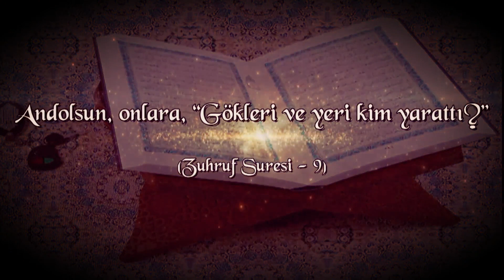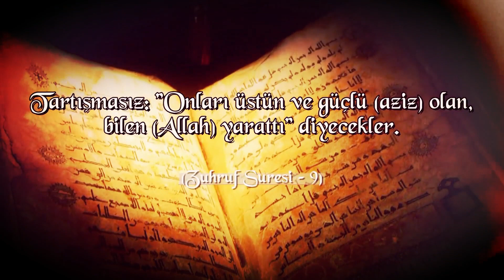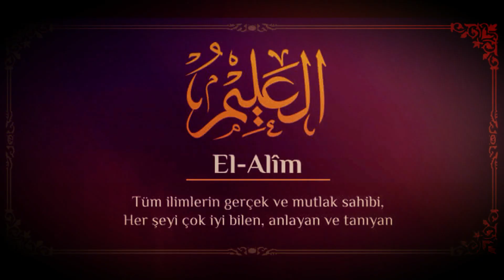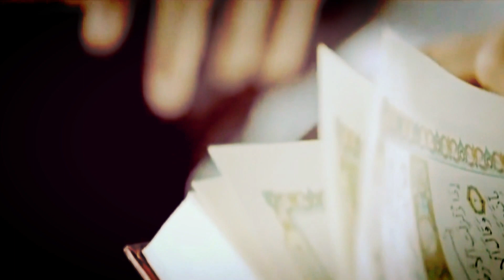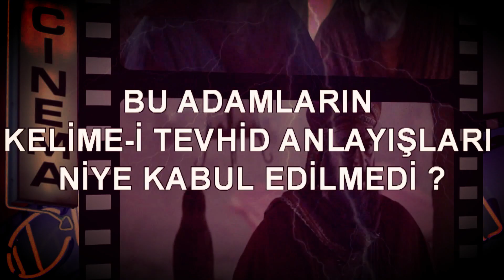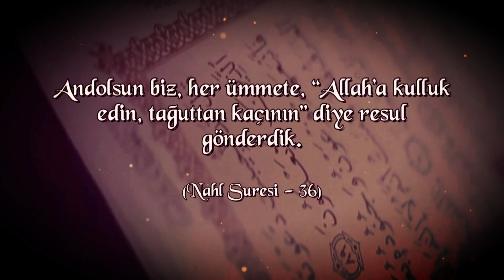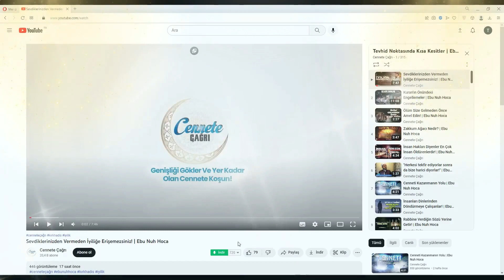Sadece Lailaheillallah Demekle İslam'a Girilir mi? | Ebu Nuh Hoca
Şeyh Muhammed Bin Abdulvehhab’ın “ Kelime-i Tevhidin Tefsiri “ Adlı eserinde bugünkü konumuz:
‘ Sadece Lailaheillallah Demekle İslam'a Girilir mi? ‘
Günümüzdeki insanların bazı hataları ise Kelime-i Tevhid’i Rububiyet Tevhidinin içine sıkıştırmışlardır. Siz onlara Kelime-i Tevhidi sorduğunuz zaman onlar Rububiyet Tevhidini anlatmaktadırlar. Mekke Müşrikleri bu kelimeyi bilerek söylüyorlardı.
Allah Subhanehu ve Teala şöyle buyuruyor:
Andolsun, onlara: "Gökleri ve yeri kim yarattı?" diye soracak olsan, tartışmasız: "Onları üstün ve güçlü (aziz) olan, bilen (Allah) yarattı" diyecekler. (Zuhruf Suresi – 9)
Burada önemli bir detay vardır. Bugün biz sokaktaki insanlara bu soruyu sorduğumuzda Allah Azze ve Celle, Mevlamız, Hak yarattı diyeceklerdir.
Mekke Müşriklerinin verdiği cevapta tekid vardır. Onların verdikleri cevapta Allah Azze ve Celle’nin yüceliğini, aziz olduğunu, alim olduğunu da biliyorlardı. Onların Rububiyet Tevhidi ile bir sıkıntıları yoktu.
Biz eğerki Cahiliyye’nin özelliklerini bilmezsek bu tür hatalara düşmemiz çok kolay olur. Mekke Müşrikleri Allah Azze ve Celle’nin Rububiyetine taalluk edecek olan her şeyi biliyorlardı. Ondan dolayı geçmiş Alimlerin ve şimdiki cahiliyye toplumunun düştüğü en büyük hatalardan biriside Lailaheillallah kelimesini Rububiyet Tevhidinin içine sıkıştırmalarıdır.
Eğer öyle olmuş olsaydı Mekke Müşriklerinin Kelime-i Tevhid anlayışları kabul edilirdi. Günümüzde tarikatlarda olduğu gibi aracılarla Allah Azze ve Celle’ye ulaşırız diyorlardı. Günümüzde sofilere Mekke Müşrikleri ile olan benzerliklerini getirdiğiniz zaman ise onlar Mekke Müşriklerinin puta taptıklarını söyleyerek bunu kabul etmemektedirler. Halbuki Putlar sadece tahtadan, tunçtan, altından, gümüşten yapılmıyor. İnsandanda put yapılıyor, resimden de. Ondan dolayı bu insanların kendi hallerine çeki düzen vererek şirkten beri olarak yalnızca Tek Olan Allah Azze ve Celle’ye ibadet etmeleri gerekir.
Kelime-i Tevhid ibadet tevhididir. Allah Subhanehu ve Teala şöyle diyor:
Andolsun biz, her ümmete, “Allah’a kulluk edin, tâğûttan kaçının” diye Resul gönderdik.
(Nahl Suresi - 36)
Burada nefy ve ispat vardır. Şeyh Muhammed Bin Abdulvehhab, risalenin başka yerlerinde ise bundan bahsetmektedir…